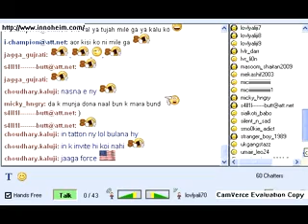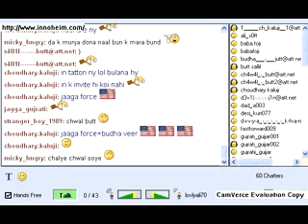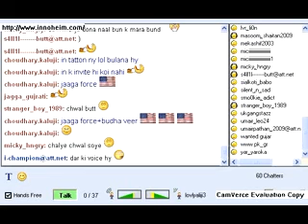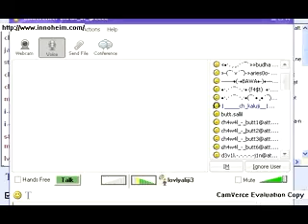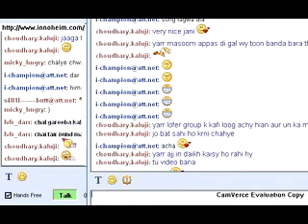JAGGA FORCE IN ACTION